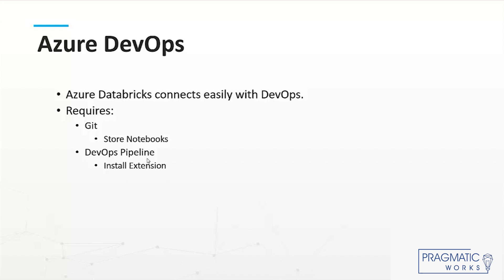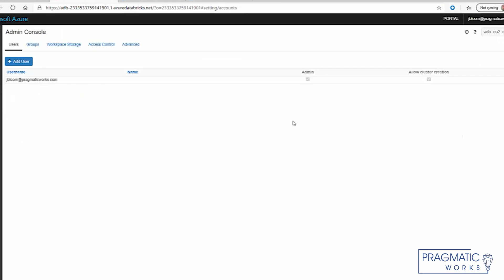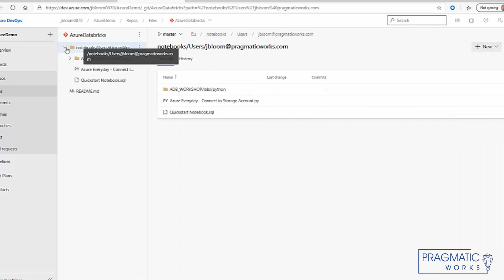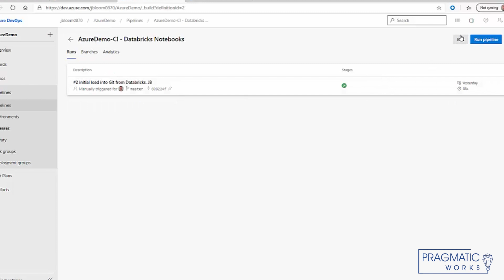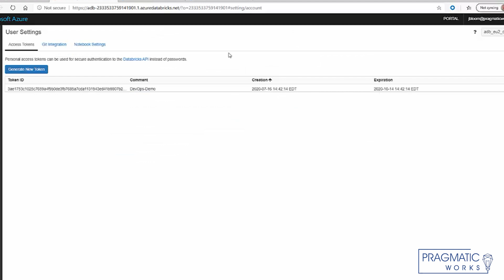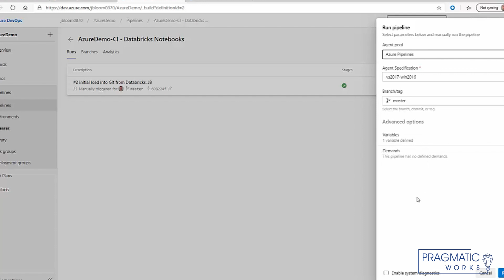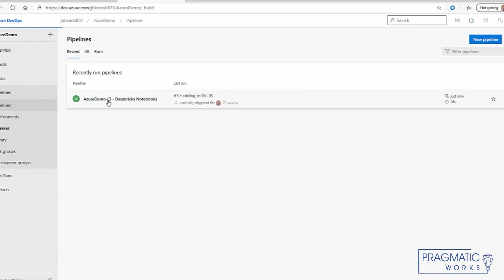How to Integrate Azure DevOps within Azure Databricks